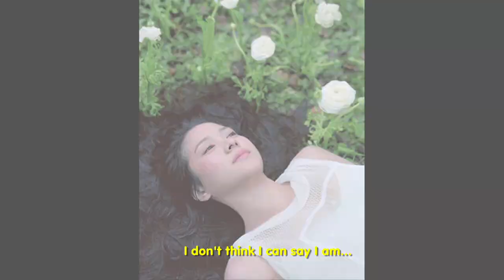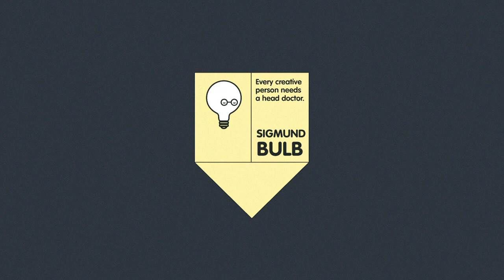Episode 5: Izima Kaoru. Photographer, Tokyo